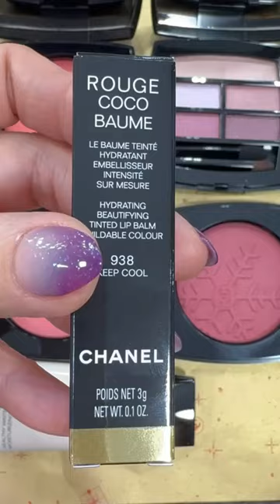New CHANEL Winter Glow Rouge Coco Balm in Keep Cool